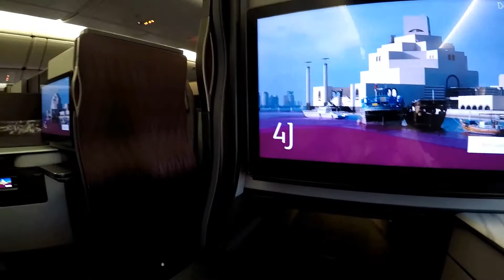MANILA to DOHA waiting for take off